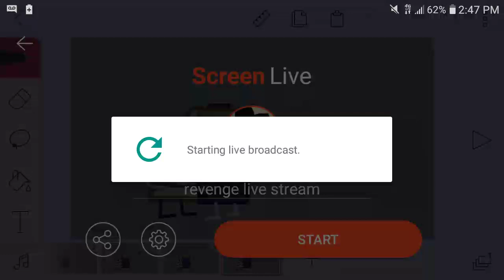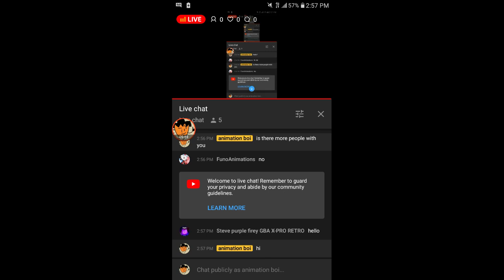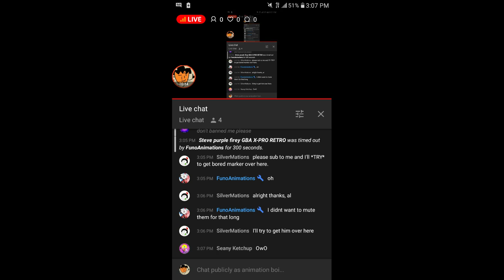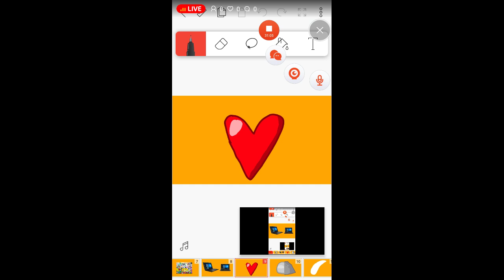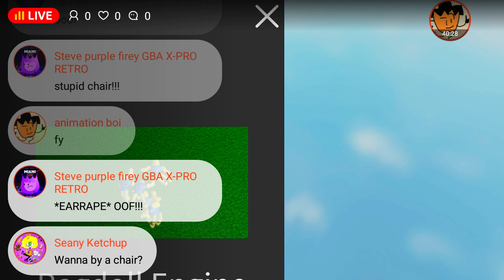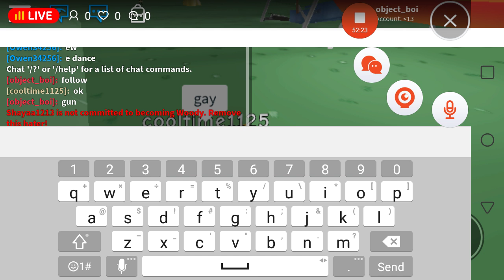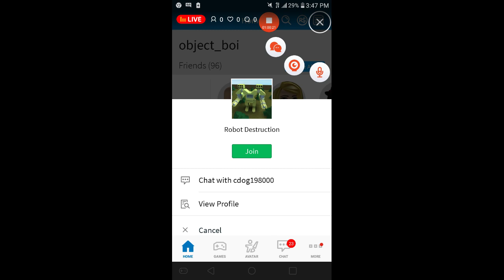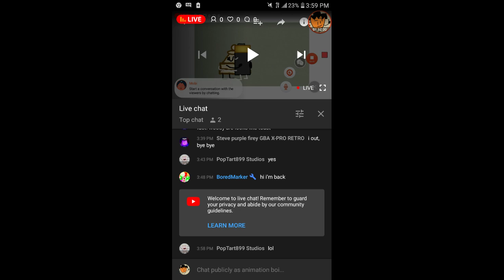revenge live stream